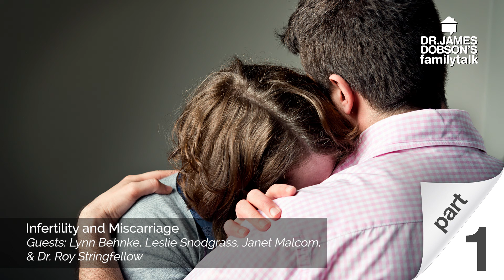Infertility and Miscarriage - Day 1 with Dr. James Dobson’s Family Talk | 4/8/2020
Studies have shown that a shocking 1 in 10 pregnancies result in miscarriage. Listen as Dr. James Dobson sits down with three women whose lives were forever changed by infertility or the death of an unborn child. They share their difficult testimonies, and how they continued to trust God through their pain.